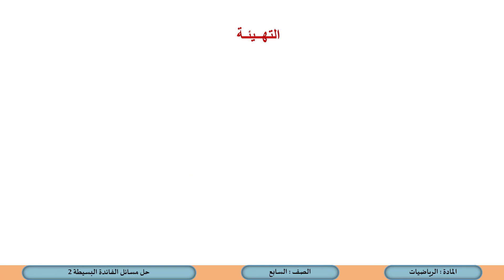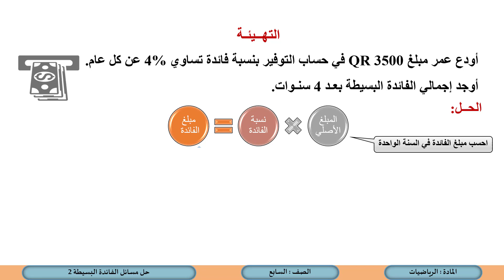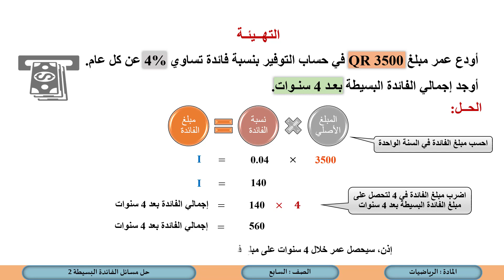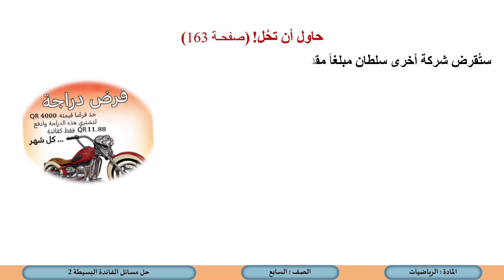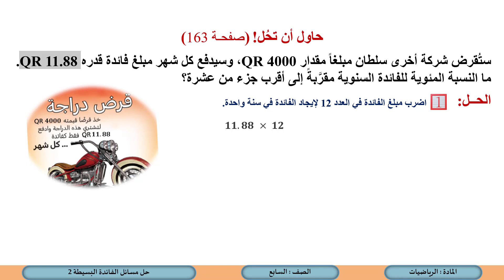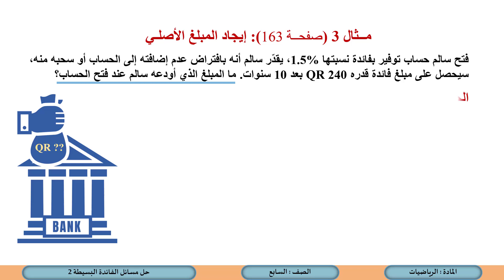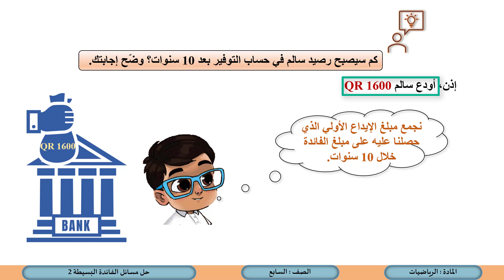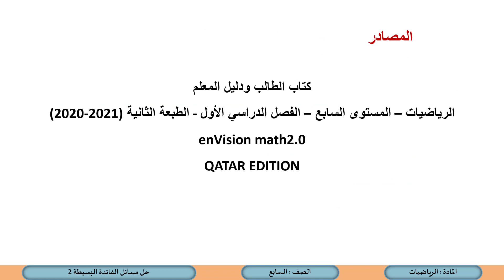الصف السابع الرياضيات حل مسائل الفائدة البسيطة 2